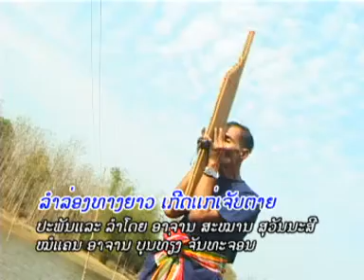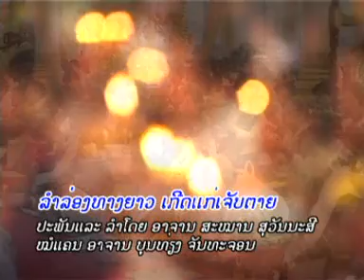LamLorng ເກີດແກ່ເຈັບຕາຍ Vocal By Saman Souvanasy